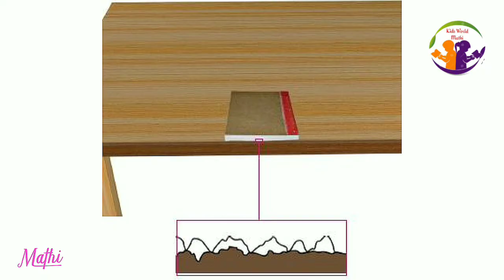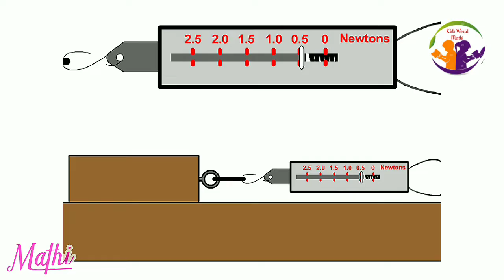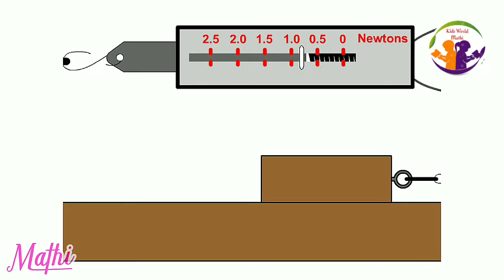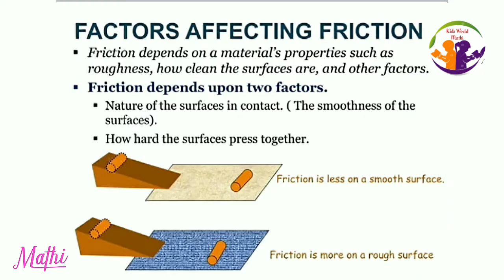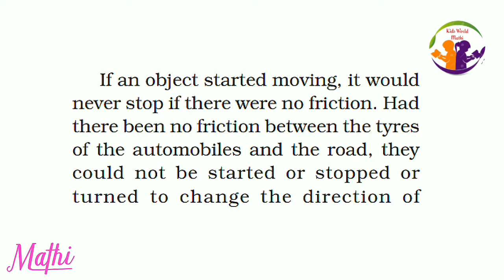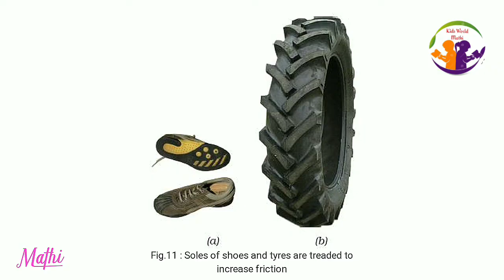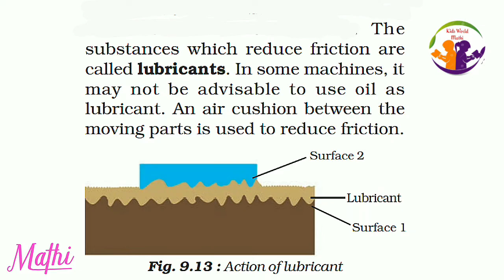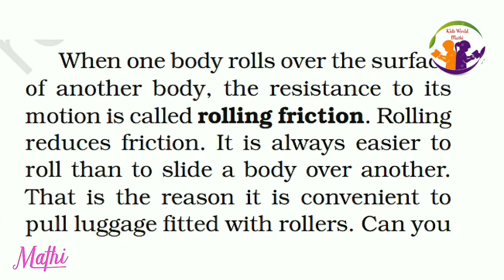Friction | The force of friction | Class 8 | Chapter 9 | CBSE | Activity | Tamil | friction meaning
( Class 8 science CBSE )

4) material - metal and non metal

18) pollution of air and water